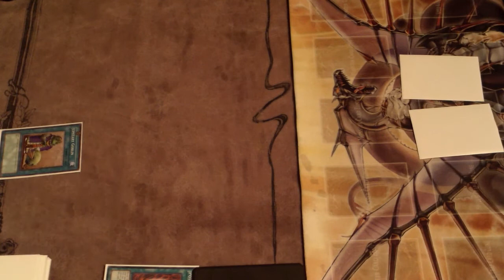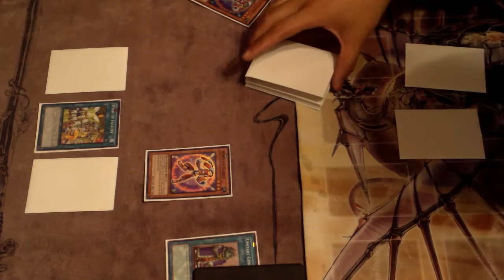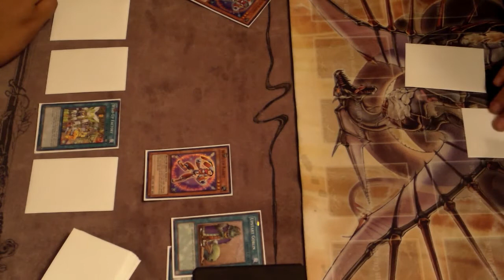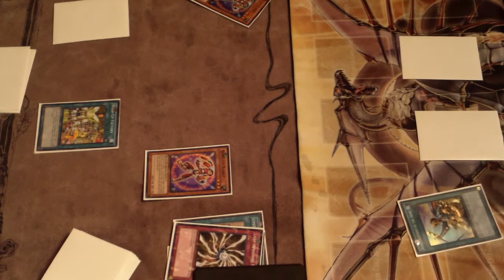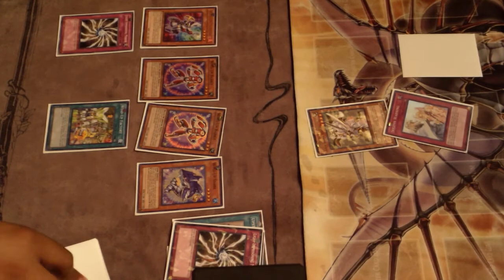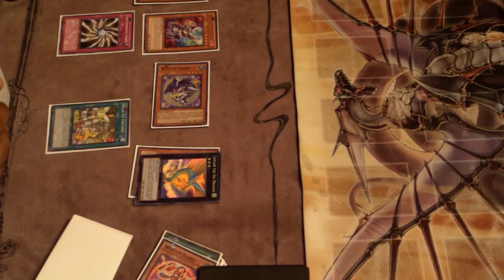RL Duels EP.3 Wind Ups VS. Constellars! (Game 3)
Hello all! here is the final game of constellar VS. wind ups! Hope you are all enjoying the RL. Duels series! PEACE OUT!